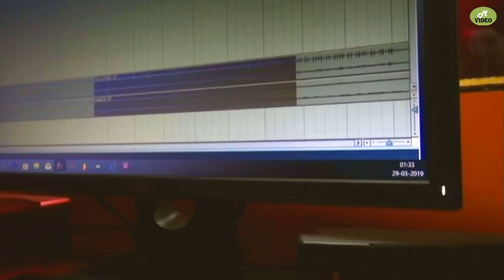NEW $% MUNDARI SONG& &LELKEMRE @$SATAGATA 2019